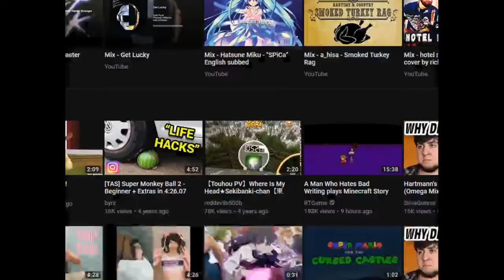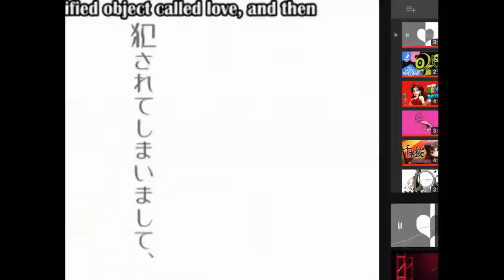Let's Rage I Wanna Get Cultured 2 Part 91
Bam more C2.